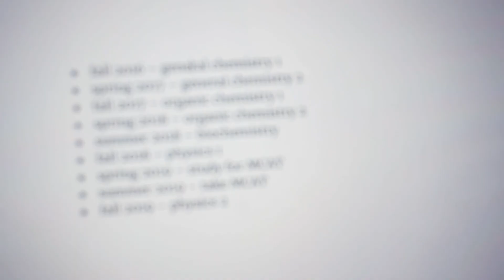RN starting medical school!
Hi, my name is Lily and this is my first YouTube video!

I am a registered nurse who is starting medical school in a couple of weeks. YouTube videos of non-traditional applicants encouraged me to keep pushing forward and I wanted to encourage others, especially those already in health care and many years out of undergrad.